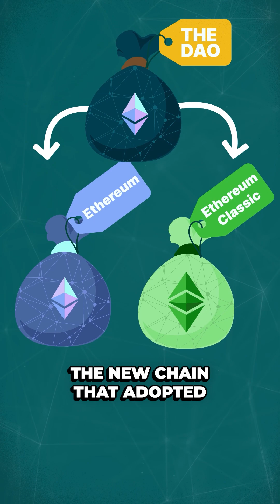They Made the First DAO… and It Immediately Got Hacked